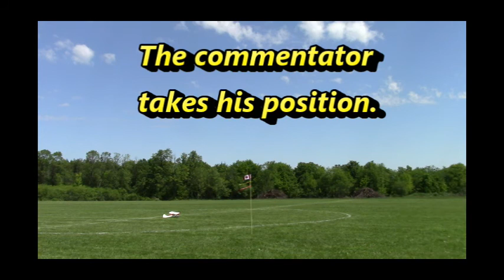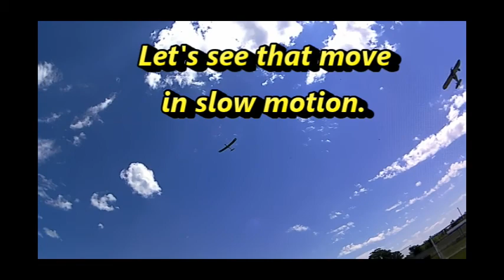Towing a Glider (Just 4 fun!)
The DinoSOARs (The Blokart twins and Tailspin Tommy) attempt to tow a home built Flite Test Simple Soarer into the air using a Parkzone Sport Cub.